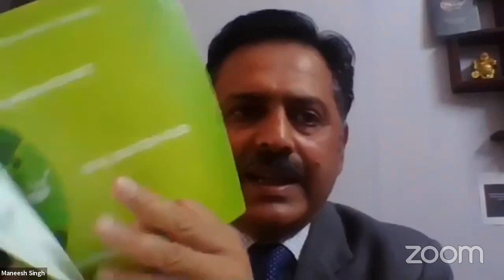Why Nutrition I Why Nutrilite I Doctor's Panel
Nutrition is the process by which organisms obtain and utilize nutrients from food to support growth, repair, and maintenance of bodily functions. It plays a crucial role in maintaining overall health and well-being, influencing various aspects of physical and mental performance.
Nutrilite is a brand of dietary supplements, vitamins, and minerals, known for its emphasis on plant-based ingredients and organic farming. It offers a range of products aimed at supporting overall health and well-being. Nutrilite emphasizes quality control and sustainability in its sourcing and production processes.